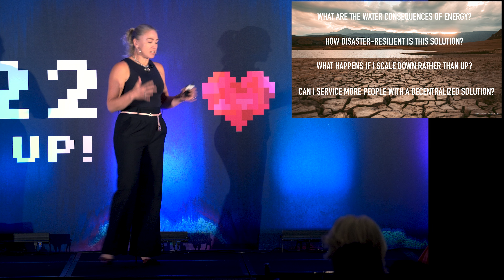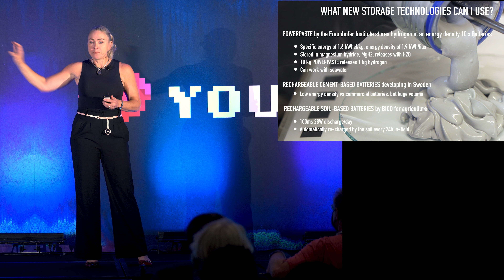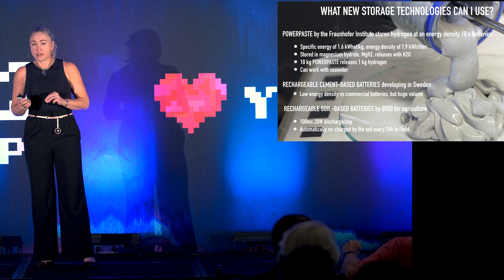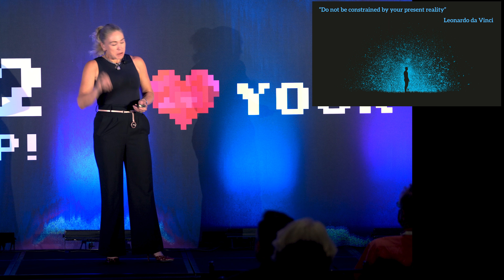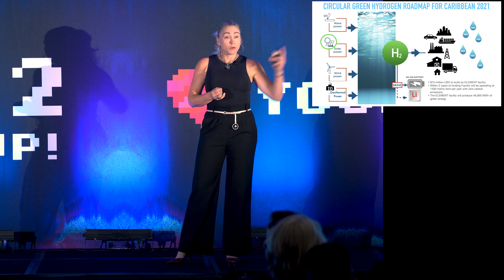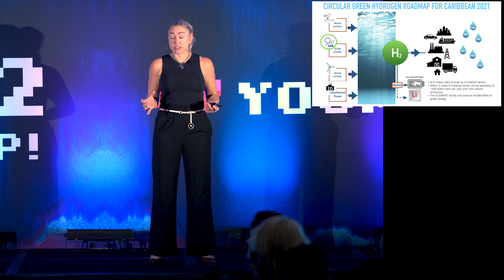Our Bright Green, Circular Energy Future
Sally works as an inventor working at the bleeding edge of renewable technologies, including wave energy, current energy and - her particular passion - affordable green hydrogen. This keynote includes her insights on new battery technology, affordable energy storage options, Circular economy innovations and future directions in transportation and building energy systems. Exploring resilience and decentralized energy solutions.

Sally also poses the question: if we have abundant renewable resources for energy generation, can we remove the focus on efficiency and thus serve more people?

Speaker:
Sally Dominguez , Futurist, Inventor, Creative Resilience Expert, Innovation Provocateur & Author